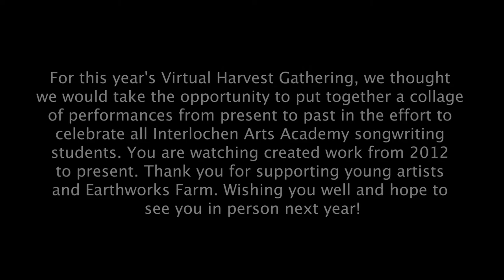Interlochen Harvest Gathering Montage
A compilation of performances by students from the Interlochen Arts Academy Singer-Songwriter program, compiled for the 2020 Earthwork Harvest Gathering.